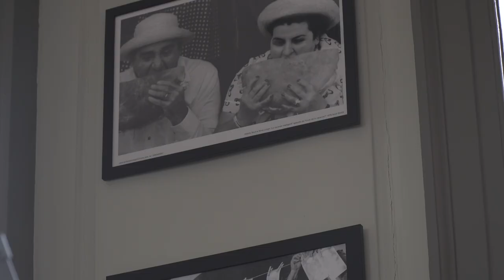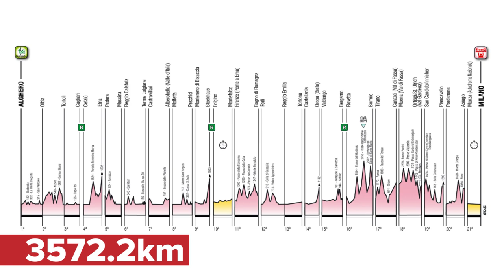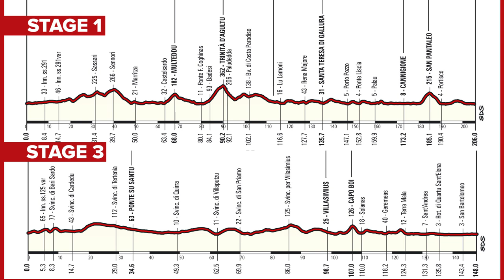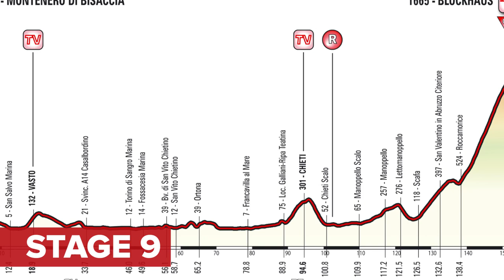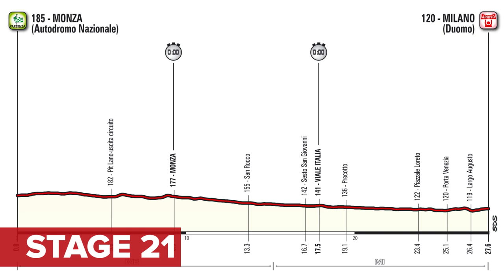GCN's 2017 Giro d'Italia Preview Show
Dan, Si & Matt are here to let you know all there is to know about the 2017 Giro d'Italia, the 100th edition of the race also known as Corsa Rosa. Included are the now legendary predictions...

Let us know your predictions for the top 3 in the comments 👇

Ex-Professional cyclists Dan Lloyd, Simon Richardson & Matt Stephens talk you through the contenders for overall victory at this, the historic 100th edition of the Giro d'Italia.

These riders include:
- Vincenzo Nibali
- Nairo Quintana
- Steven Kruijswijk
- Tom Dumoulin
- Bauke Mollema
- Thibaut Pinot
- Tejay Van Garderen
- Rohan Dennis
- Geraint Thomas
- Adam Yates
- Mikel Landa
- Ilnur Zakarin
- Bob Jungels

Sprinters at the Giro include:
- Fernando Gaviria
- Caleb Ewan
- Andre Greipel
- Sacha Modolo
- Elia Viviani
- Giacomo Nizzolo
- Sam Bennett
- Ryan Gibbons

GCN's predictions are.
Simon:
Winner - Nairo Quintana
Second - Mikel Landa
Third - Vincenzo Nibali

Matt:
Winner - Thibaut Pinot
Second - Vincenzo Nibali
Third - Steven Kruijswijk

Dan:
Winner - Nairo Quintana / Adam Yates
Second - Tom Dumoulin
Third - Mikel Landa

The 2017 Giro d'Italia see's the 100th edition of the race and it will see the race tackle a total of 3615.4km over 21 stages.
Here is a brief run down of the stages:
2 Individual Time Trials
6 Stages For Sprinters
8 Medium Mountain Stages
5 High Mountain Stages

Stage 1: Alghero – Olbia, 203 km

Stage 2: Olbia – Tortolì, 208 km

Stage 3: Tortolì – Cagliari, 148 km

Stage 4: Cefalù – Etna, 180 km

Stage 5: Pedara – Messina, 157 km

Stage 6: Reggio Calabria – Terme Luigiane, 207 km

Stage 7: Castrovillari – Alberobello, 220 km

Stage 8: Molfetta – Peschici, 189 km

Stage 9: Montenero di Bisaccia – Blockhaus, 139 km

Stage 10: Foligno – Montefalco, 39 km Time-Trial

Stage 11: Firenze – Bagno di Romagna, 161 km

Stage 12: Forlì – Reggio Emilia, 237 km

Stage 13: Reggio Emilia – Tortona, 162 km

Stage 14: Castellania – Oropa, 131 km

Stage 15: Valdengo – Bergamo, 189 km

Stage 16: Rovetta – Bormio, 227 km

Stage 17: Tirano – Canazei, 219 km

Stage 18: Moena – Ortisei/St. Urlich, 137 km

Stage 19: San Candido/Innichen – Piancavallo, 191 km

Stage 20: Pordenone – Asiago, 190 km

Stage 21: Monza – Milano, 28 km - Time-Trial

If you'd like to contribute captions and video info in your language, here's the link 👍

Is A Compact Faster Than A Standard Chainset? GCN Vs. The Mortirolo | Giro D'Italia 2015 📹